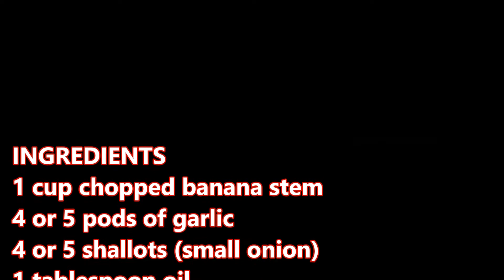Banana stem soup, Vazhai thandu soup, Plantain stem soup, Vaazhaithandu soup,வாழைத் தண்டு சூப்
BANANA STEM(PLANTAIN STEM ) SOUP-- VAAZHAITHANDU SOUP

EASY , & HEALTHY PLAINTAIN STEM SOUP RECIPE